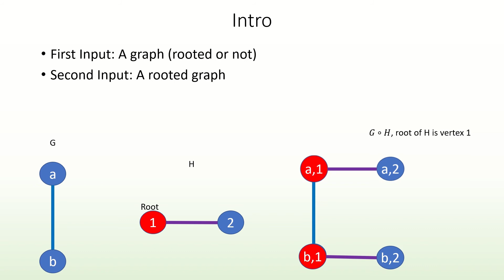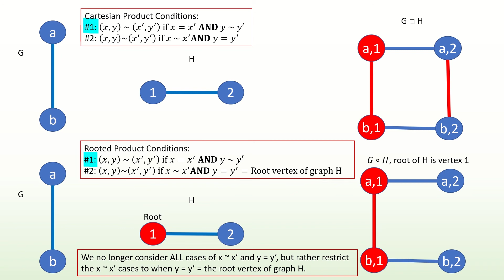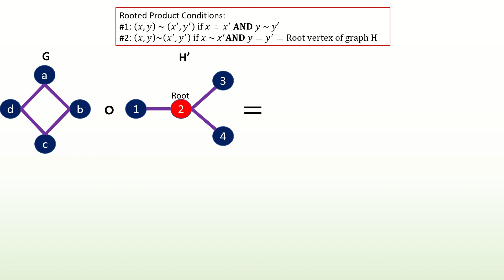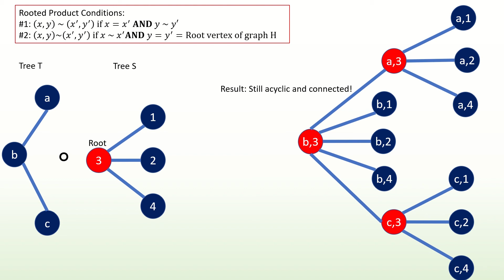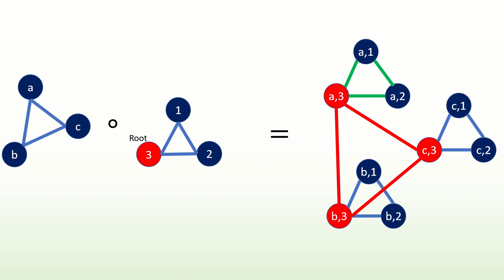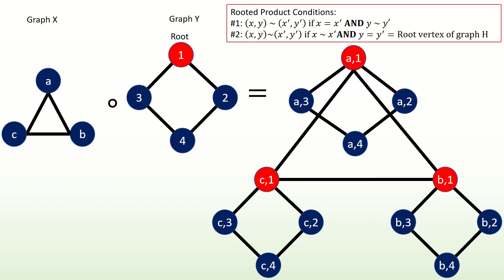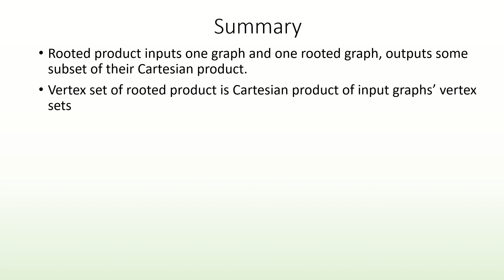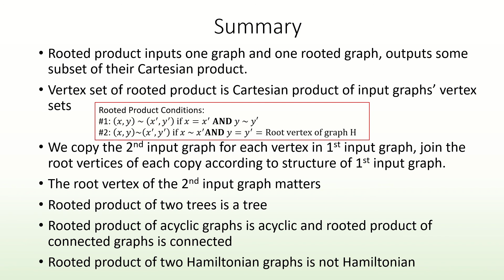What is the Rooted Product of Graphs? [Graph Theory]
This video introduces the rooted product of graphs with several examples. We go over some basic properties of the rooted product of graphs, and contrast it with the the more commonly-known Cartesian product of graphs. The rooted product of graphs is an operation that takes as its first input a possibly rooted or unrooted graph, and as its second input a rooted graph. The rooted product produces copies of the second input graph for each vertex in the first input graph, and then "stitches" these copies together at their root vertices according to the structure of the first input graph.

If you want to learn more about graph products, I highly recommend the following book:
"Handbook of Product Graphs"